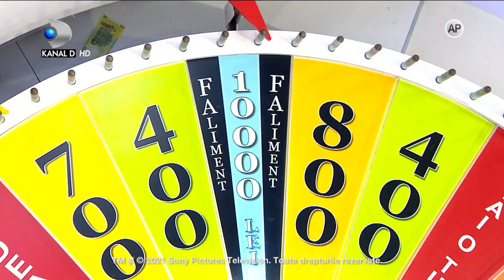Roata Norocului (29.08.2021) - "Au dat foc la tot!" What's Up si Diana Matei incing atmosfera!